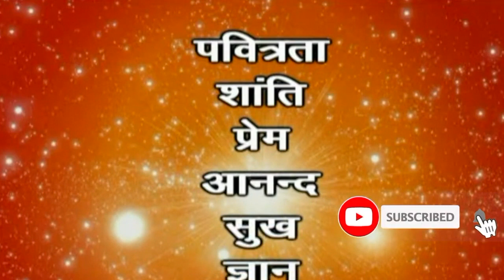राजयोग किसे कहते हैं ? What is Rajyoga?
RAJYOGA KYA HAI
What is Rajyoga